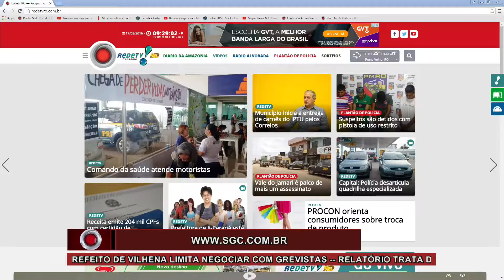SGC INFORMA,COM EMERSON BARBOSA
Um boletim de notícias do SGC, REDE TV! Rondônia. É apresentado pelo jornalista, Emerson Barbosa.